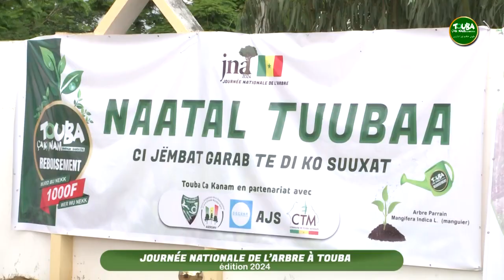JOURNÉE DE L'ARBRE Touba Ca Kanam au devant de la scène